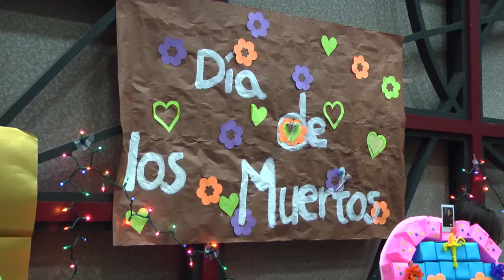Eighth Annual Day of The Dead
What started out as a simple altar display honor the dead has turned into an annual event hosted by the Honors College in celebration of the Hispanic holiday. Bobcat Update's Alejandra Avila has the story. (Photographer: Amber Stockton)